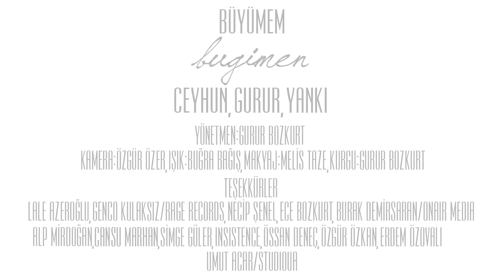Bugimen - Büyümem - Music (2016)